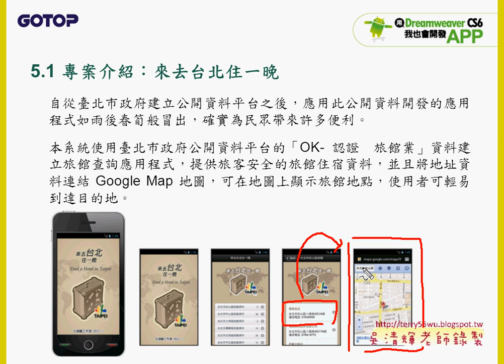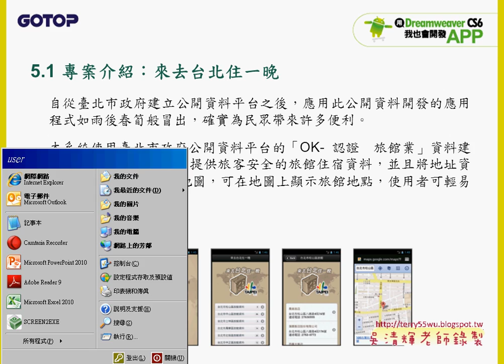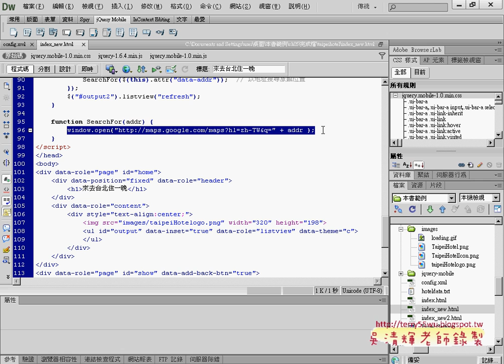01 來去台北住一晚範例說明APP開發教學 吳老師 5